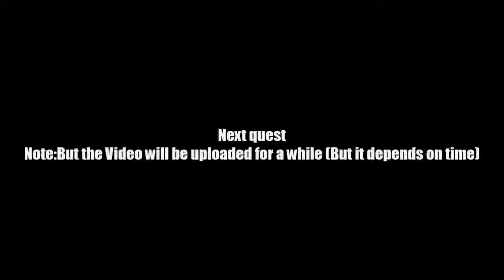AQ Worlds "Get the Data" (Quest)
Quest:Get the Data

NPCs:Fethor

Monster List:Mad Scientist

Turn in:Experimental Data x5

Equipment Won:None